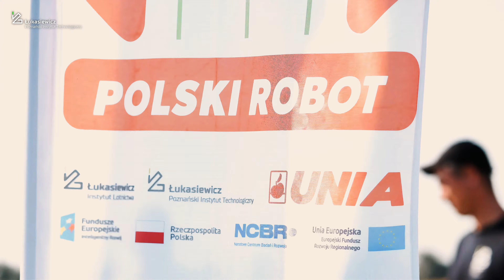Inteligentny robot polowy, który zautomatyzuje rolnictwo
🇵🇱 Projekt "Polski Robot" realizowany przez Łukasiewicz - PIT, Łukasiewicz - ILOT i firmę UNIA to nowoczesne narzędzie zgodne z zasadami